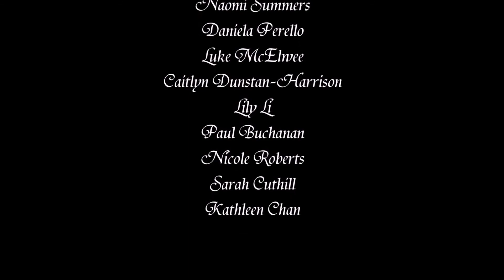Pole Stars NZ 2017 Competitors- Trickstar Mashup